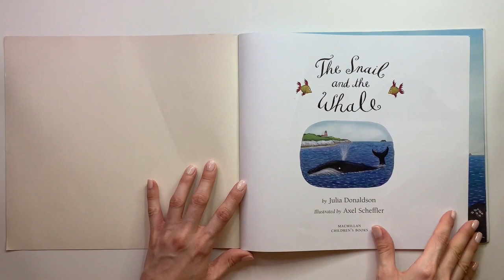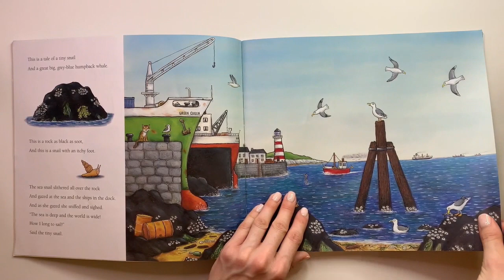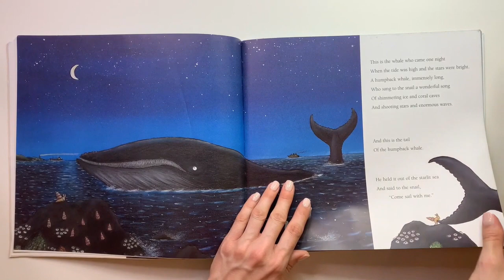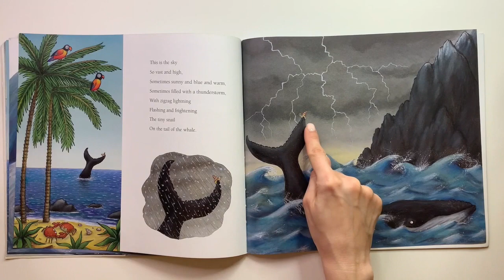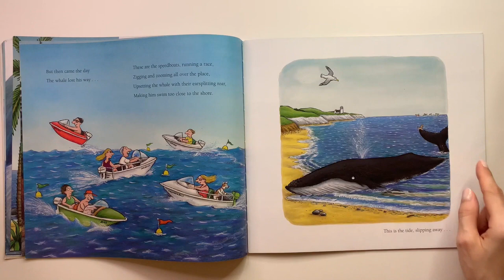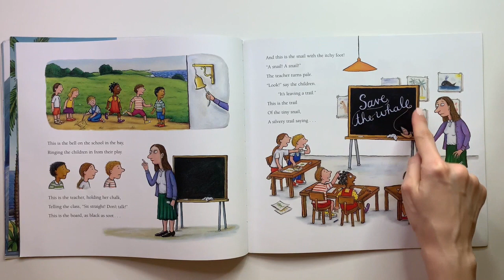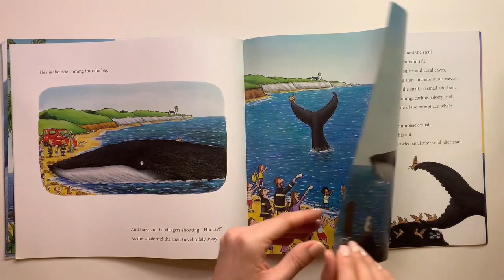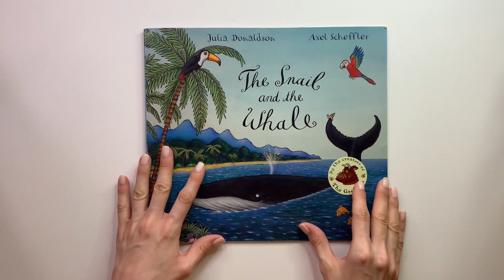The Snail and The Whale | Kids Book Read Aloud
The sea snail slithered all over the rock
And gazed at the sea and the ships in the dock.
And as she gazed and sniffed and sighed.
"The sea is deap and the world is wide!
How I long to said!"
Said the tiny snail.